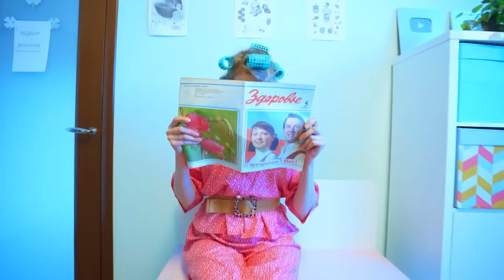PRZYGODY STRASZNYCH BLIŹNIACZEK W SZPITALU 😷 Zabawne sytuacje z nastolatkami | Wyzwanie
Cześć wszystkim! Dzisiaj nasze straszne bliźniaczki trafiły do ​​szpitala. Czy okazało się to dla dziewcząt zabawą, czy prawdziwym wyzwaniem? Jakie zabawne przygody czekają na nastolatków w tej nowej serii? Obejrzyj kontynuację serii o fajnych nastolatkach i zabawnych sytuacjach 🌈 Poprzedni wideo